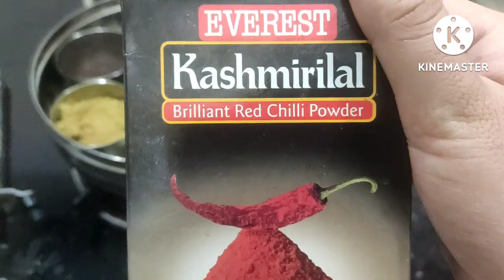गांव से आने के बाद घर की हालत ||इतना सारा काम || MY SPECIAL RAJMA RECIPE FOR YOU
Hey, This is Tanu Pant and welcome to my You Tube channel TanuRaj Talks. Here you will find a lot of videos related to Fashion, Haul & Vlog.